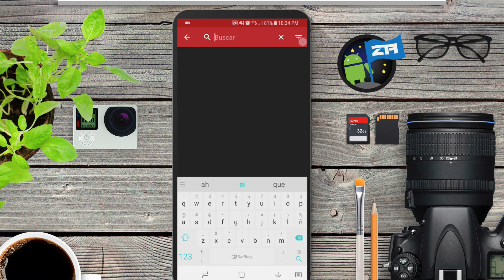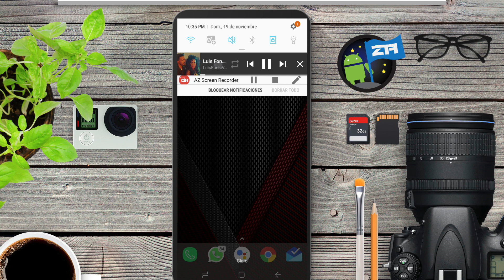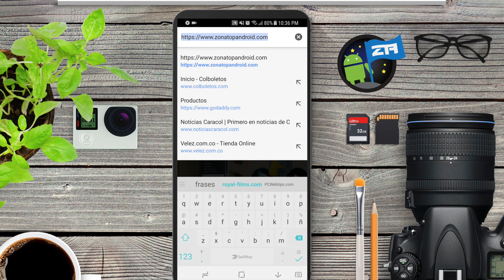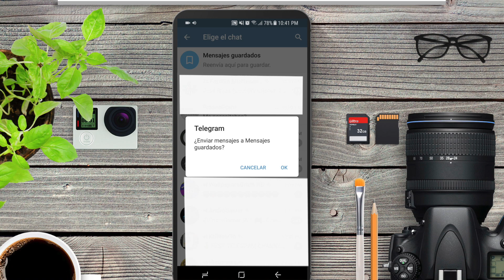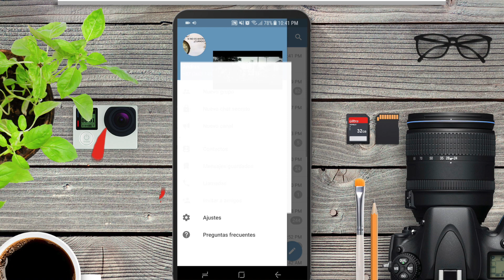3 Formas: Escuchar Videos de Youtube en Segundo Plano (ANDROID )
Son 3 formas de escuchar o reproducir videos de YouTube en Android en segundo plano o con la pantalla apagada con una aplicacion gratis apk, sin descargar nada e incluso con una aplicacion de mensajería que nos permite escuchar videos en segundo plano y con la pantalla apagada en android .